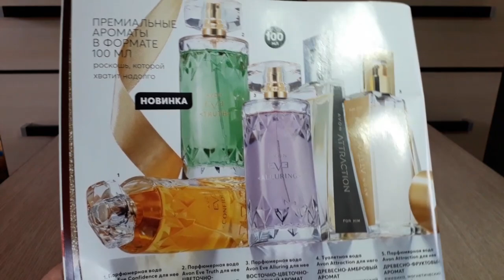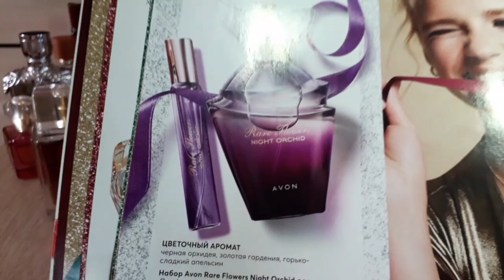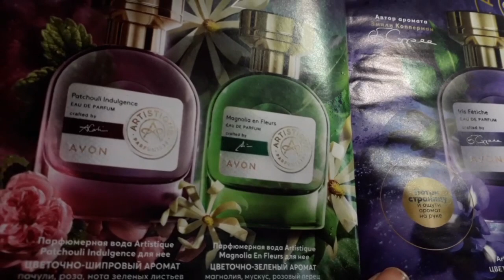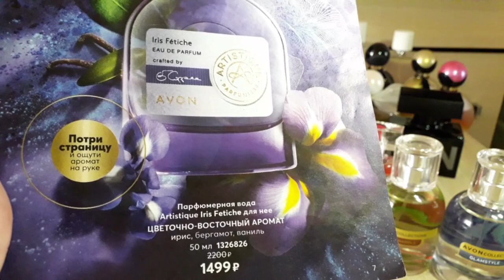АVON 👉 НАКОПИЛА Парфюмерную Коллекцию Эйвон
КэшБэк с интернет магазинов - Возвращай деньги в свой кошелек!

mkern21112018